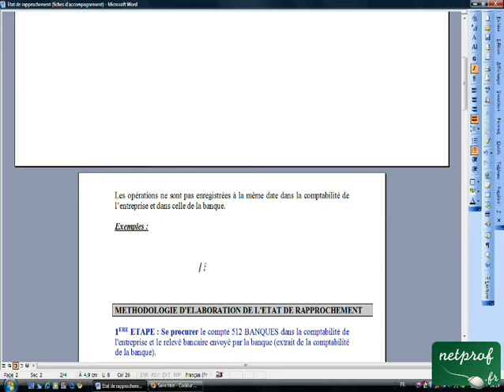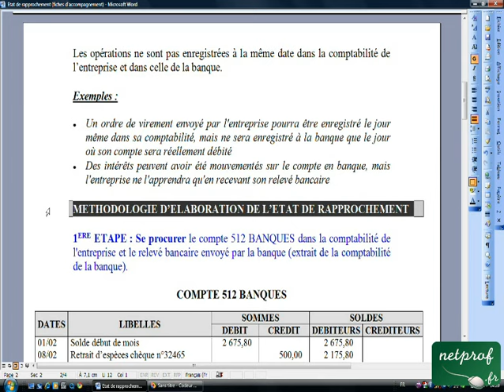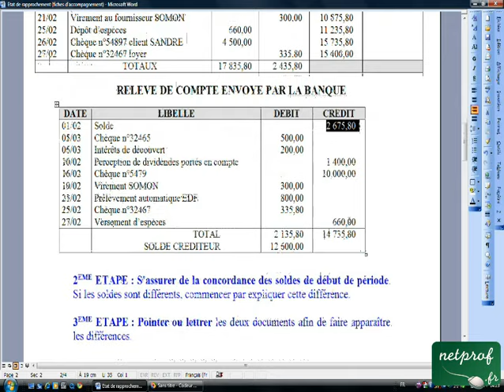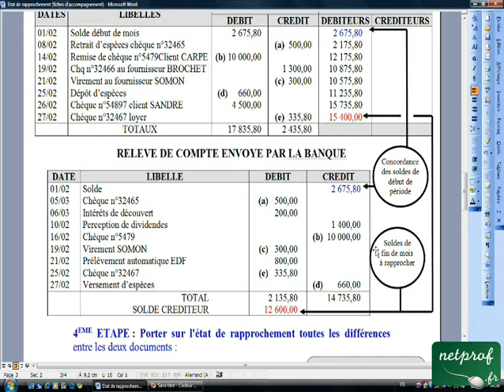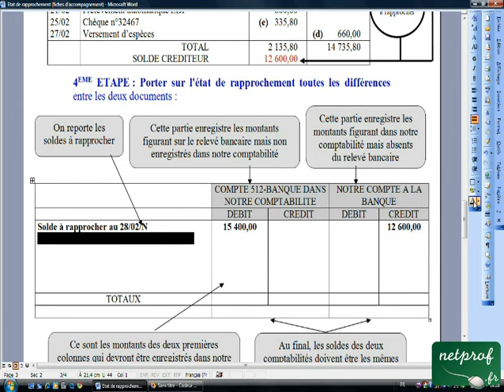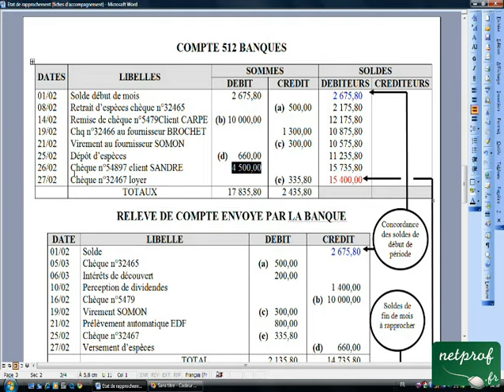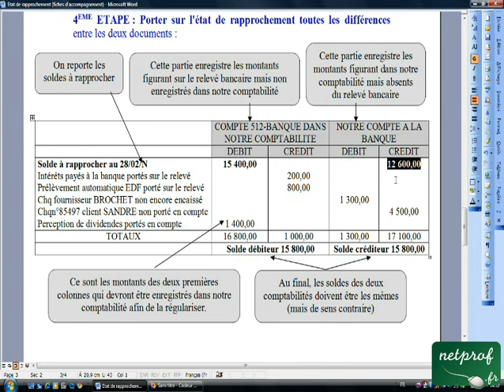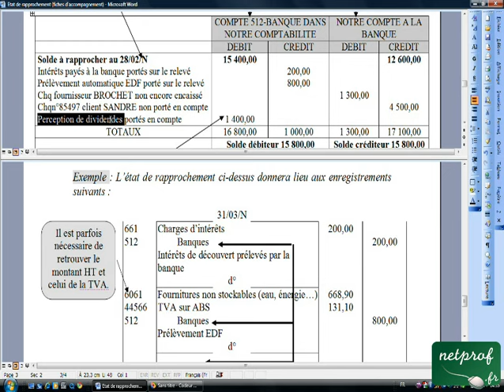10.1 Etat de rapprochement